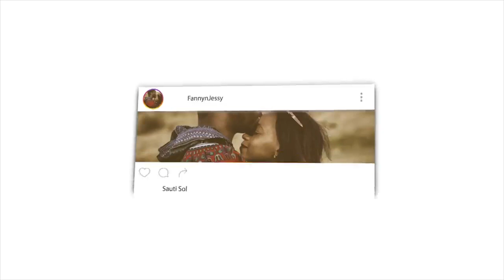YOUNG GIRL ACCEPTS ISLAM SPEAKERS CORNER 1.1 | REACTION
📖 REACTION DEFINITION:

. re·ac·tion
rēˈakSH(ə)n/
noun

Fanny&jessy
Haspolat-lefkosa,via mersin 10,Turkey (cyprus international university)
mersin, turkey,99010